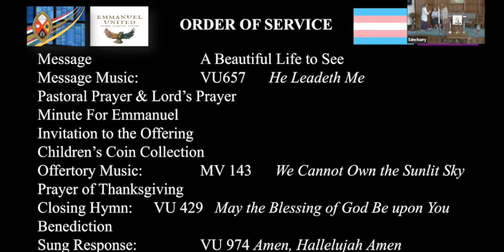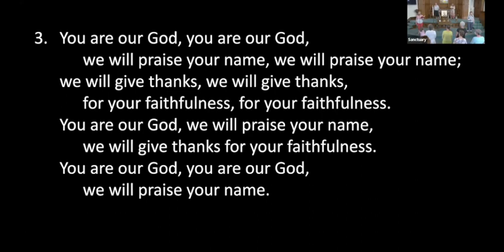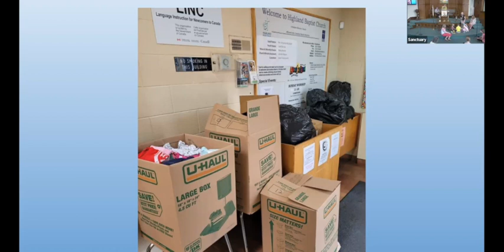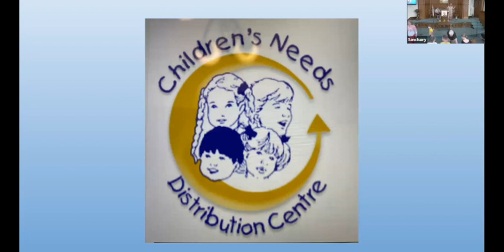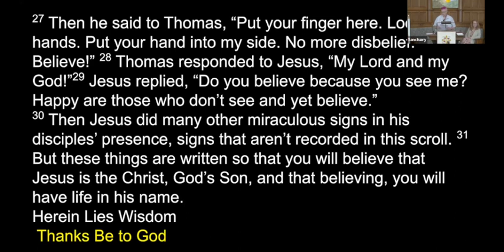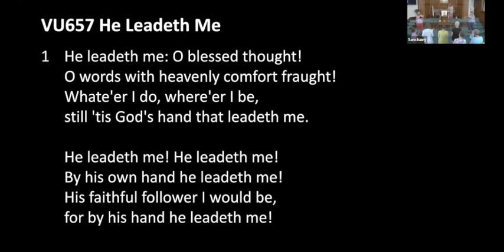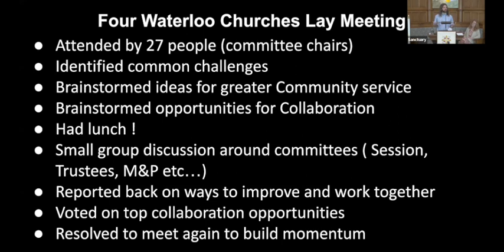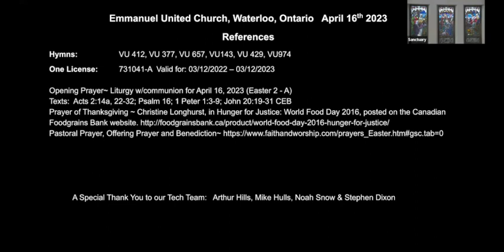Second Sunday of Easter "A Beautiful Life to See"